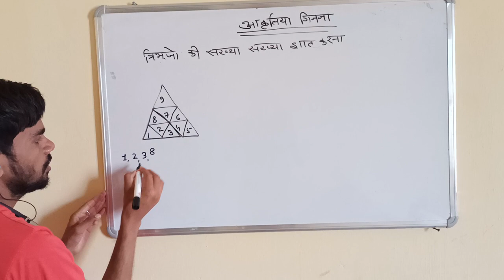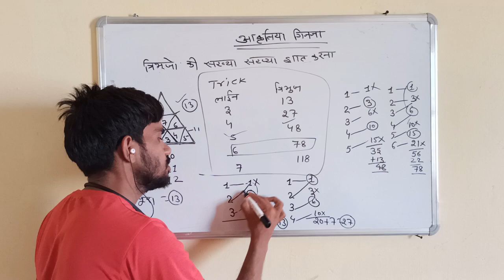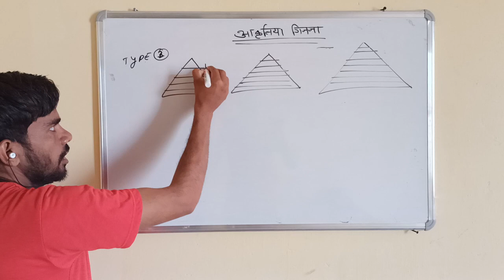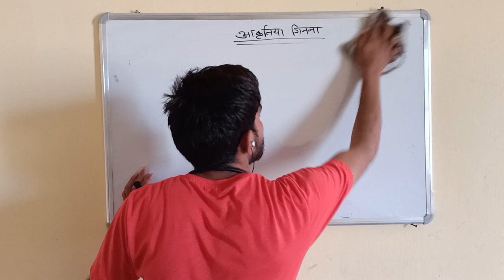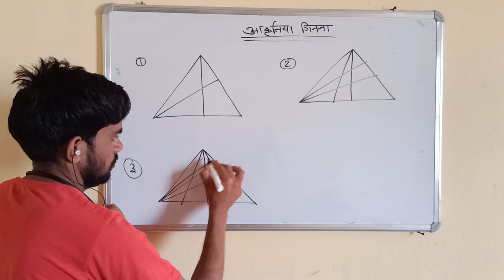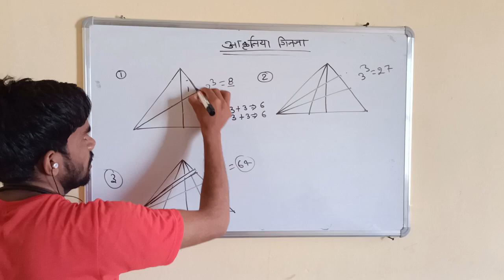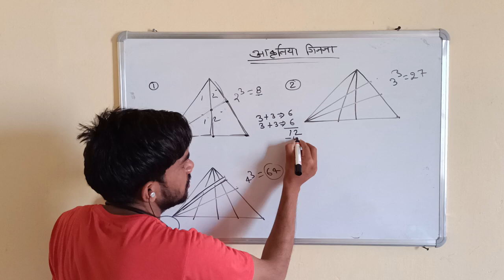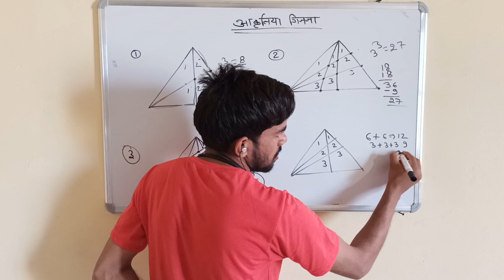त्रिभुज की संख्या गिनना सीखे मात्र 5 सेकंड में